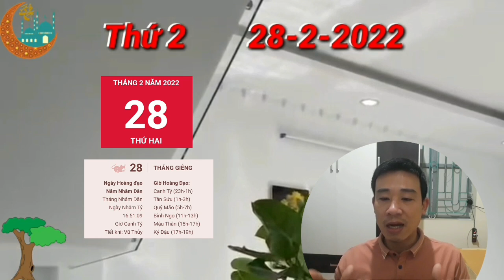☯TU VI Ngày 28/2/2022, BÁO TIN QUÁ VUI, Con Giáp THẦN TÀI ĐỘ MỆNH, CÓ LỘC VỀ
Tam Hợp nâng đỡ cho vận trình tình cảm của con giáp tuổi Thân thêm phần rực rỡ, hứa hẹn người độc thân sẽ có đôi trong thời gian này. Trong khi đó, những cặp đôi có nhiều thời gian để trải qua phút giây lãng mạn bên nhau.

Nhiều những vấn đề xảy ra ngày hôm nay dưới sức ảnh hưởng của Tỷ Kiên có thể khiến người tuổi Thân dễ đánh mất sự bình tĩnh của mình và hành xử một cách rất nóng nảy và bực dọc, thậm chí nói những câu không dễ nghe một chút nào với những người xung quanh. Nếu bạn có thể kiểm soát được cảm xúc thì mọi thứ sẽ tốt hơn rất nhiều đấy.

Ngũ hành tương sinh hỗ trợ cho bản mệnh cải thiện tình hình tài chính hiện tại, có thể ai đó chỉ ra cho bạn thấy lỗ hổng của mình và bạn tập trung sửa chữa để cải thiện. Không những thế, nhiều người còn may mắn được cho thêm tiền trong hôm nay nữa đấy nhé.

☯Tử Vi Tuổi DẦN - Tháng 2/2022 Âm Lịch - TÀI LỘC, TÌNH DUYÊN, MAY MẮN, Vận Hạn Thế Nào?